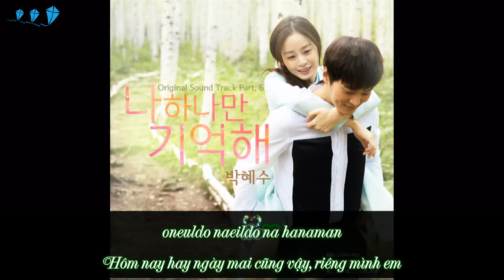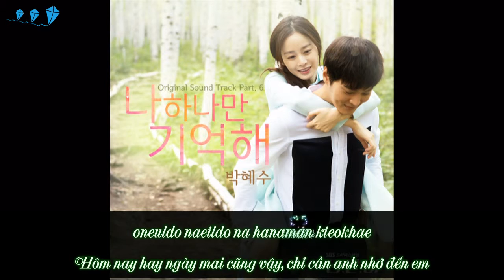Remember Me Only – Park Hye Soo [Yong Pal OST Part.6]